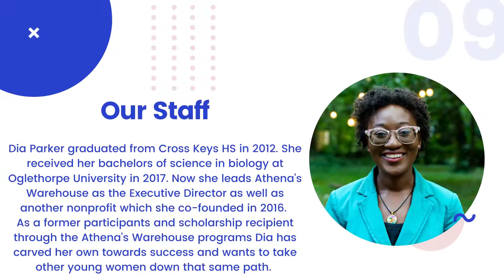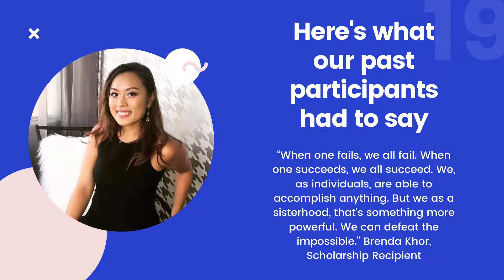Discover Your Inner Warrior 2020-2021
Our program is virtual! Junior and senior ladies in high school in Dekalb County, GA can join our free weekly program, today!

Who We Are:  Athena’s Warehouse, Inc is a nonprofit dedicated to educating and empowering under-served teen girls in and around Atlanta, GA. Since 2009, we have served over 700 young women through programs that focus on personal development, career preparation, and community engagement.

About the Program: Athena's Warehouse, Inc. is an Atlanta, GA based 501(c)(3) nonprofit dedicated to educating, inspiring, and awakening the inherent power within teen girls; with a great emphasis on showcasing the impact of positive female role models.  The goal is to awaken the warrior within the hearts of participants through education, personal support and public service.

When: Wednesdays & Sundays via Zoom at 5:15pm

All sessions will be directed by Athena’s Warehouse staff with help from volunteers and guest speakers. Our volunteers are all womyn, at least 18 years old, either currently enrolled in college or have already graduated from college.

Benefits Of the Program:
Empowerment:  The focus of Athena’s Warehouse, Inc. is to empower teenage girls through education and increasing self-esteem.
Personal Support: An individual is influenced by their support system. Athena’s Warehouse, Inc. wants to surround teenagers in a caring, inclusive learning environment.
Education:  Promoting education and economic independence is key to breaking barriers for women.
Positive Role Models:  Positive role models, particularly female role models, will encourage, support, and inspire young women to make healthy choices.
Scholarship: 3 seniors will receive a $1000 scholarship based on program attendance